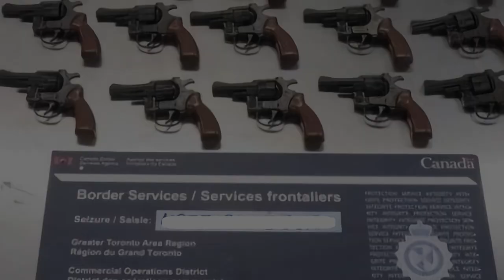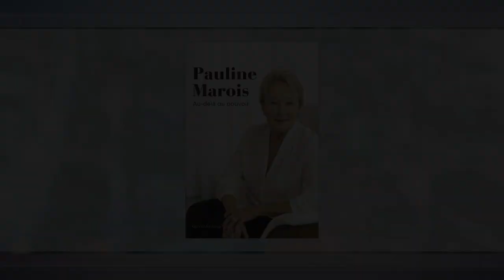Conversations avec Esther Bégin - Kristina Michaud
Esther Bégin reçoit d’éminentes personnalités du milieu politique pour discuter des sujets de l’heure.

Esther Bégin reçoit Kristina Michaud, une des plus jeunes députés du Québec à la chambre des communes, pour discuter de ce qui l'a amené à se lancer aussi jeune en politique, de son rôle comme critique pour le BQ en matière de sécurité publique, de ses modèles et inspirations et de la relève en politique.